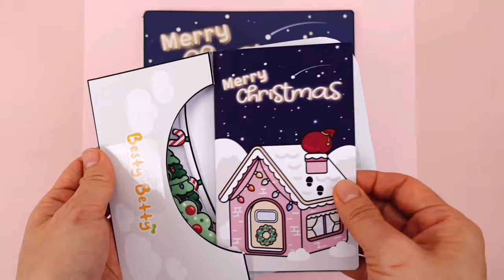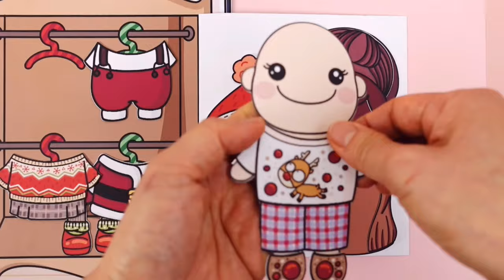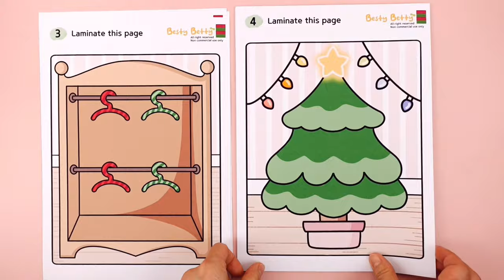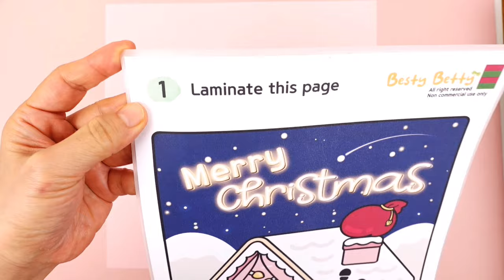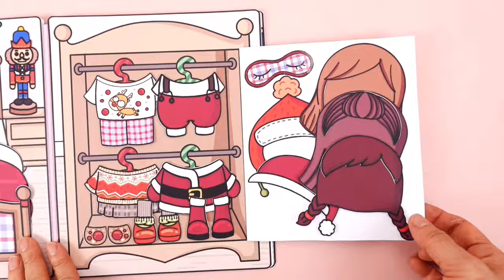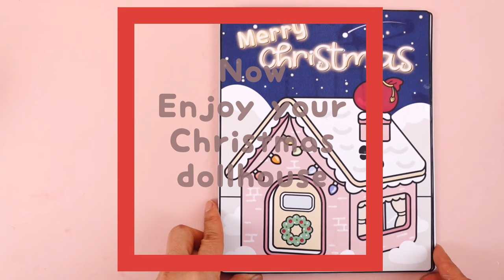How to make a Christmas Paper dollhouse, Christmas Crafts idea for kids